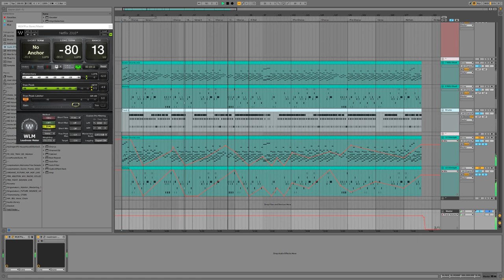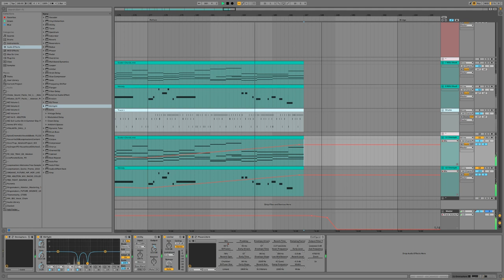Frame Room | Ambient | Royalty Free Instrumental + MIDI